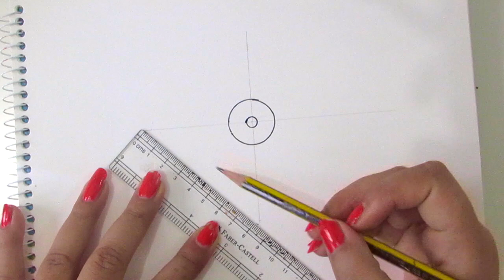How to Draw - Mandala//MANDALA WEEK//DAY-3//TUTORIAL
✨MANDALA LOVERS ALERT-

(ill get commission for this)

+Thanks for viewing and your support +